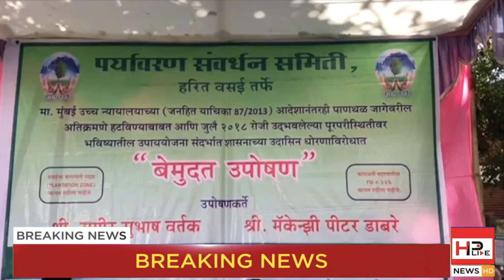पाणथळ जागेवरील अतिक्रमाणाच्या विरोधात पर्यावरण सवंर्धन समितीचं बेमुदत उपोषण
वसई विरार शहराच्या हद्दीत शासनाच्या पाणथळ आणि खारफुटीतील तिवरांची वृक्ष तोड मोठ्या प्रमाणात शुरू आहे